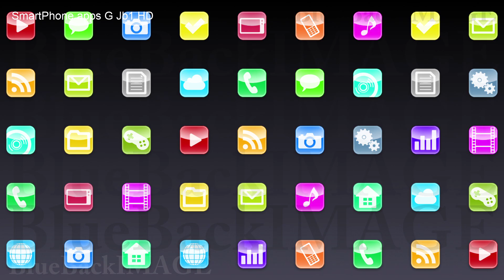app icon smartphone tablet application program SmartPhone apps G Jb1 HD